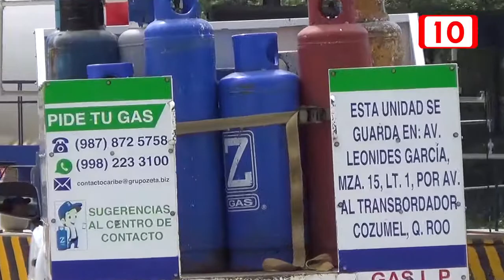Empresa de gas sube el costo del Lp